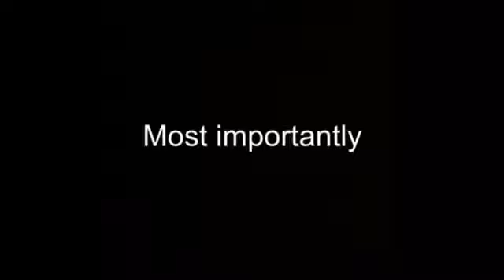First Volleyball Game!!!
This is not very long but I’ll be working on it! I hope you enjoy:)